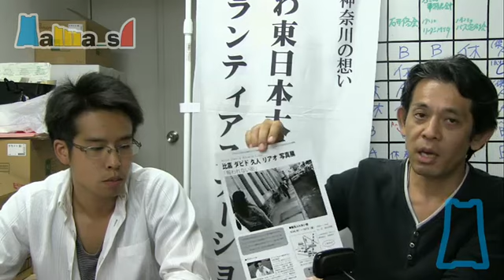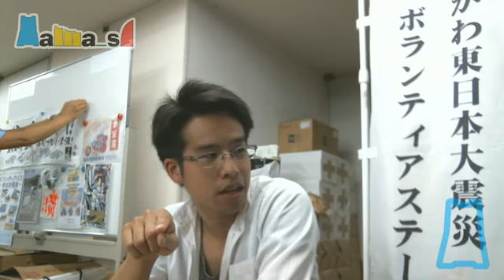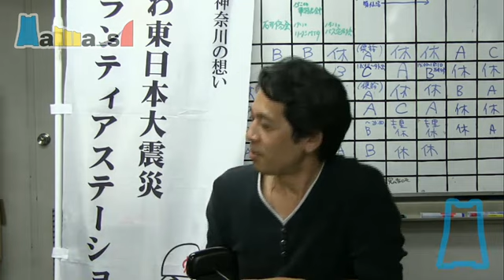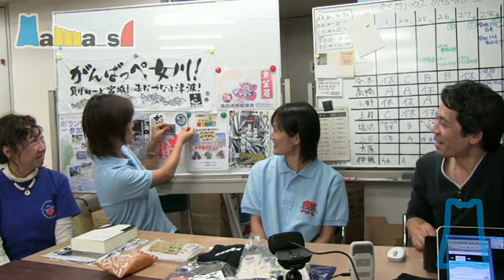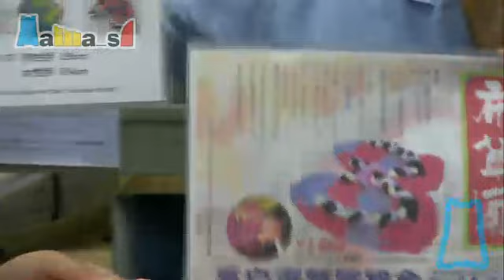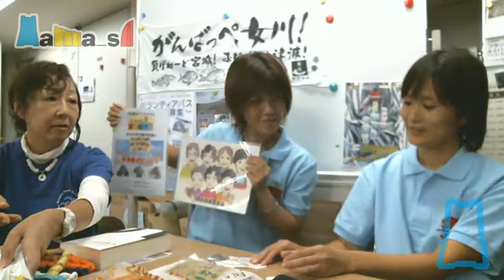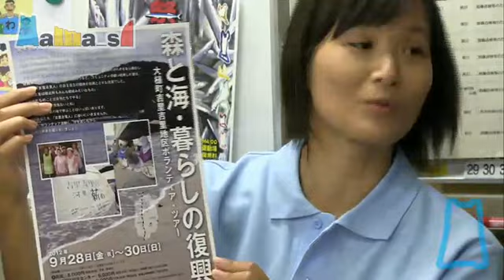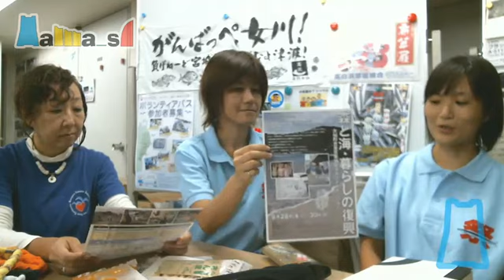はまっこストリーム 第86回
会場：かながわ県民活動サポートセンター
かながわ災害ボランティアネットワーク（ksvn）
司会：潟沼 潤
ゲスト：比嘉 ダビド 久人 リアオ

かながわ東日本大震災ボランティアステーション活動紹介